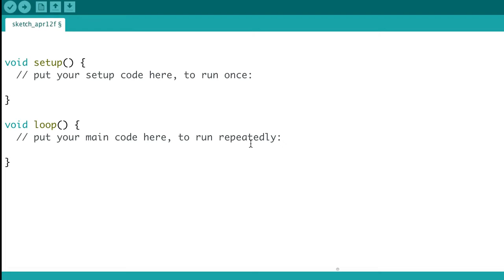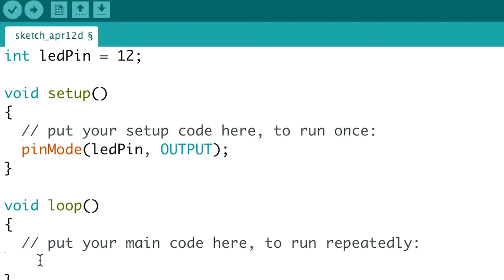Getting.Flashy (ThinkerShield)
Let's start talking to your ThinkerShield and take control of those LEDs so you can make any of them flash how you want them to!